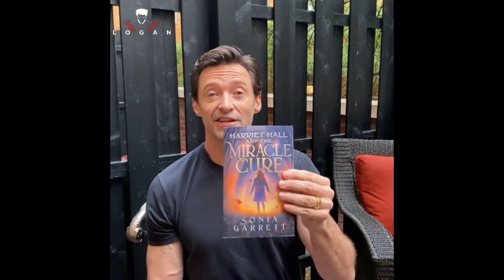Hugh Jackman recommends Harriet Hall and The Miracle Cure (October 14, 2021) Sonia Garrett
I recommend …. A new book from a fantastic author, who just happens to my sister Sonia Garrett
The first, in a new trilogy with a young, bold adventurer. If you have young ones ages 8-13 this is the book for you. Happy reading!